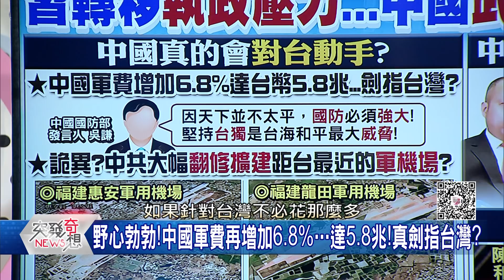精華片段》樑子結大！美日印澳對話…首次全由領導人出席談抗中？！【突發琪想】20210309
下載【年代電視】APP：
iOS平台：